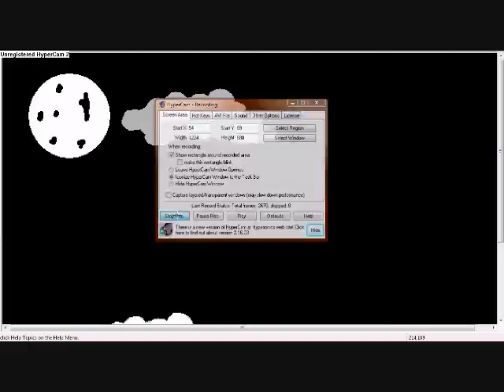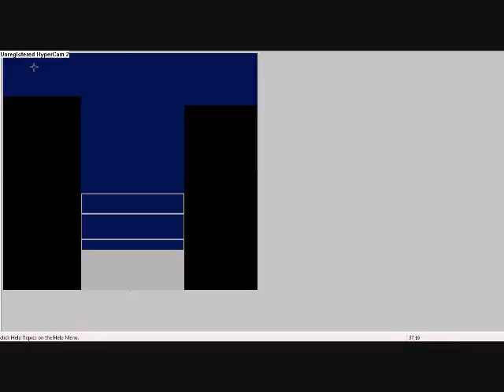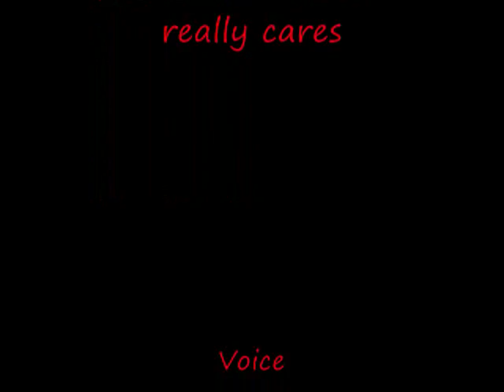Omg I might make a animation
Yeah well I guess I sumed it up with alot of meaning-less talking while I listened to music and drew my backgrounds...